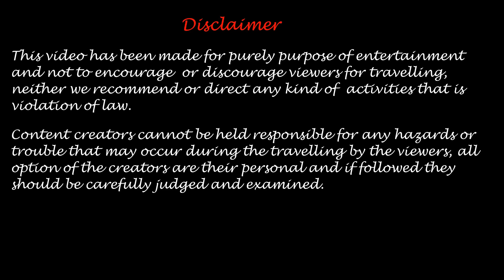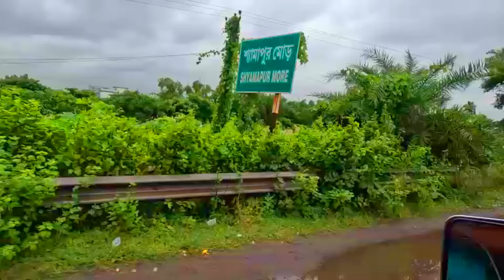বাংলার Araku Valley- ভ্রমনের নতুন ঠিকানা II Bankura Tour II BIHARINATH ভ্রমণ গাইড II Vlog No – 83 II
Welcome to Mountain Peak
Biharinath is the tallest hill in Bankura District of West Bengal and one of the dense forest areas of the district. It is part of the Eastern Ghats and is 1,480 ft high. It is about 60 kilometers from Bankura town and 08 kilometers from Saltora village in Saltora block. Biharinath is the other name of Lord Mahadev or Shiva.  The famous Biharinath Temple is located just opposite the ecotourism Centre. Huge fairs are organized during Shivaratri and Saraswati Puja. Biharinath is also a well-known trekking point, and trekking starts from eco cottages only.
# Bankura Tour
biharinath temple
biharinath eco-tourism
raniganj to Bihari Nath distance
bankura Bihari Nath
# Biharinath Hill West Bengal
# Biharinath Hill nearest railway station
This video contains songs represented by Mr.Siddharth Pandit,  which are used in my video. If any owners have a problem with a song in this video, please message me, and I will remove it.
1. Rimjhim  Gire Sawan Orgnal Singer: Kishore Kumar Music: R.D.Burman
2 Mere Naina Sawan Bhadon –Singer –Kishore Kumar Music- R.D.Burman
3. Ke Tui Bol –Singer – Arijit Singh Music- Jeet Gannguli
4. Tumi Acho Eto Kache Tai Singer: Kumar Sanu Music Director: Arup Pranay     Lyricist: Pulak Banerjee
5. Mon Amar Tor Kinare - Singer – Arijit Singh Music- Jeet Gannguli
My Vlogging camera:
I use GoPro Camera Hero 11
Micro SD Card for my camera